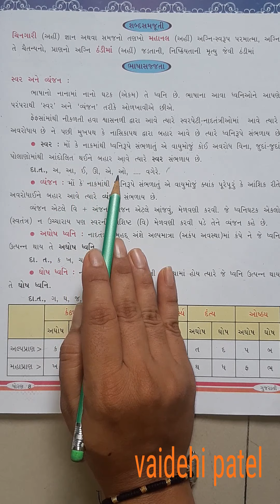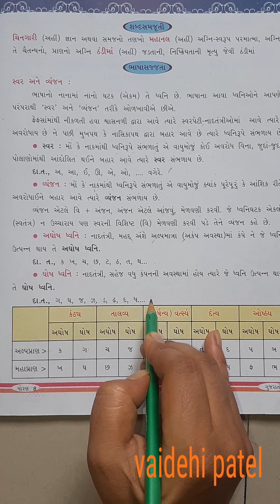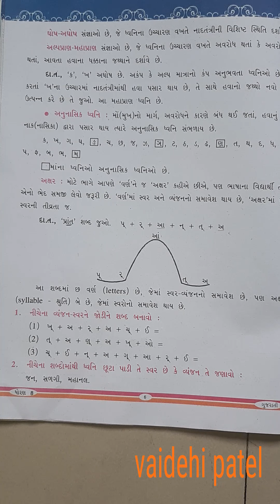Std-8 guj med/sub- guj /che-2 એક જ દે ચિનગારી (part-3) by vaidehi patel.